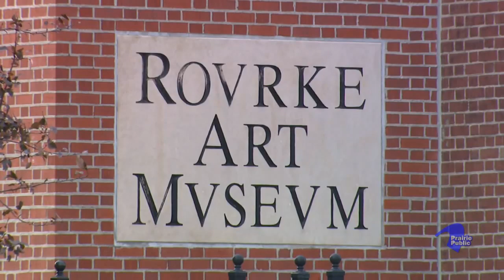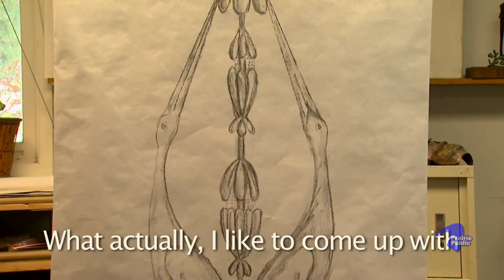Prairie Mosaic 103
A tour of the Rourke Art Gallery and Museum in Moorhead, a traditional story from Native American musician and storyteller Keith Bear, a look at the Prairie Churches restoration project in Manitoba, and the metal artwork of Minnesota sculptor Richard Szeitz.